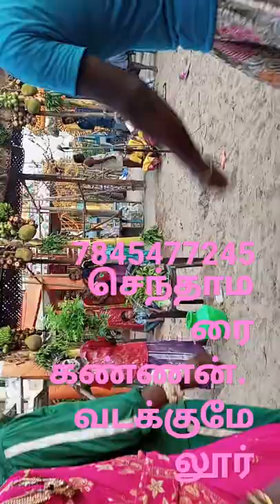senthamarai kannan, vadakumelur. 7845477245#shorts